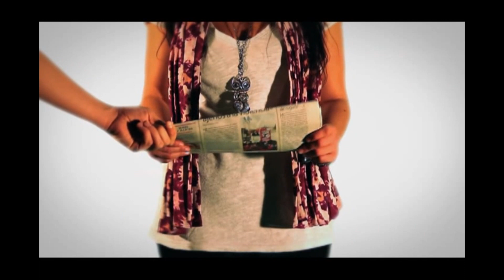México campeón mundial de bullying, acoso, hostigamiento escolar.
BULLYING acoso escolar: una constante que genera suicidios en México
Antaño se trataba de bromas entre los estudiantes; a veces de muy mal gusto, pero bromas al fin y al cabo.  Hoy, en México y por vía de las redes sociales, el hostigamiento escolar ha crecido a niveles de alarma, al grado tal que el país se ha convertido en el campeón mundial de bullying en los grados secundarios de educación.

Esto se desprende de un estudio realizado por la Organización para la Cooperación y el Desarrollo Económico (OCDE), que fue citado en un documento elaborado por la Cámara de Diputados en 2012.  El estudio de la OCDE fue realizado en 24 países, en el que destaca que 61% de alumnos han reportado intimidación, abuso o agresión verbal entre estudiantes.

La voz de alarma sobre casos de suicidio la ha dado Francisco Castillo Alemán, de la dirección general de Prevención del Delito de la Procuraduría General de la República.  Castillo Alemán señaló que: "uno de cada seis jóvenes víctimas de bullying termina suicidándose". Además, agregó, "este tipo de violencia la ejercen 8.8% de los niños en escuelas primarias y 5.6 % en secundarias.

Es decir, menos del 10 por ciento de los alumnos son los que tiranizan a 60 por ciento de sus compañeros, lo que reproduce en las aulas lo que normalmente aparece en la televisión, ahora reforzado por la capacidad de difusión del acto de hostigamiento a través de las redes sociales.

De hecho han sido éstas las que, últimamente, se han convertido en protagonistas de los suicidios juveniles, con el caso de Gabriela., que obtuvo 20 mil "likes" cuando anunció que se iba a suicidar, y terminó por cumplir su promesa ante la indiferencia --cuando no la burla-- de los que comentaron el "post" de Gabriela, antes que Facebook lo desactivara.

Por su parte, la Comisión Nacional de los Derechos Humanos afirma que 40% de los estudiantes de educación básica —preescolar, primaria y secundaria— son víctimas de acoso en sus diversas variantes. El bullying va desde criticar la apariencia física hasta el desagrado por tener gustos, formas de hablar, caminar y vestir distintos al resto. En general, el hostigamiento escolar se ceba en las muchachas con sobrepeso o con alguna deficiencia física.  También con su apariencia diferente o por su aislamiento, su debilidad o su dificultad para relacionarse con los otros.

Tres historias de horror y un llamado de alerta

En México, en los últimos meses, se han producido muchas historias entre jóvenes estudiantes.  Cabe resaltar que en el país se producen 16 suicidios a diario, la mayor parte de ellos entre jóvenes.

Uno de los casos más recientes, en octubre, es el de Roberto, un estudiante de secundaria en Guanajuato que fue golpeado por siete alumnos, por lo que resultó con daños en el hígado, riñón, intestino y bazo. El niño de 12 años de edad lo ocultó a sus padres hasta que se puso mal y lo llevaron al hospital, además de presentar una denuncia ante el Ministerio Público; dos menores fueron presentados, pero están libres.

El 15 de junio se dio a conocer un video de una primaria en Hermosillo, Sonora, donde se aprecia una pelea entre un niño y una niña originaria de Jalisco, donde "El Chana", uno de los participantes en la pelea, fue captado tomando a su compañera ahorcándola hasta dejarla inconsciente. La molestaban porque no les gustaba su forma de hablar pues era del Estado de Jalisco, en el occidente del país. Los niños fueron suspendidos y la familia regresó a Jalisco.

El 18 de octubre, Sergio, de 14 años, se privó de la vida en su casa. Dejó un dibujo en el que atribuyó al bullying su depresión que lo llevó al suicidio. La Secretaría de Educación y Cultura de Sonora no aplicará sanciones al personal docente de la secundaria 11, donde el menor estudiaba, ubicada en la ciudad de Hermosillo, porque Sergio fue atendido sicológicamente previo a su muerte "como establece el procedimiento en estos casos".

La especialista Maite Azuela comentando esta nota en el periódico El Universal, opinó que "las tres historias que aquí se narran son pesadillas que podrían detenerse si despertamos (...) Si no entendemos que tener al 40% de nuestros estudiantes registrados como víctimas de bullying, si no nos cimbra las emociones el hecho de que México ocupe el primer lugar internacional en casos de bullying entre estudiantes de secundaria, como nos lo ha señalado ya la OCDE, no deberá sorprendernos que los niveles de violencia se incrementen drásticamente en los próximos años".